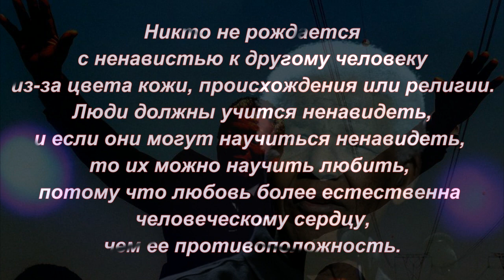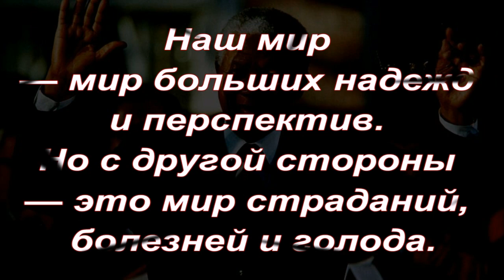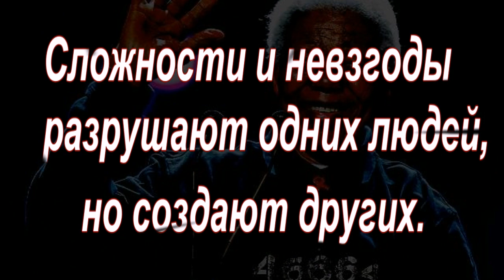Нельсон Мандела - Цитаты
Нельсон Мандела (18 июля 1918 - 5 декабря 2013 г) - первый чернокожий президент ЮАР , один из самых известных активистов в борьбе за права человека в период существования апартеида, за что 27 лет сидел в тюрьме, лауреат Нобелевской премии мира 1993. За годы своего пребывания на посту президента принял ряд очень важных для страны реформ. Строительство более 500 клиник, предоставление бесплатного мед.обеспечения детям и беременным женщинам,введение бесплатного образования для школьников до 14 лет и многое другое.